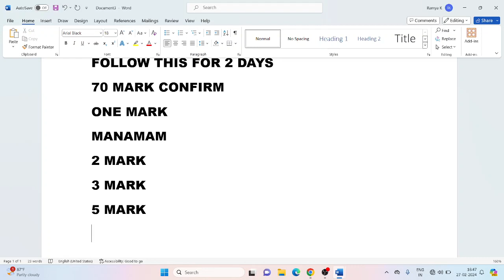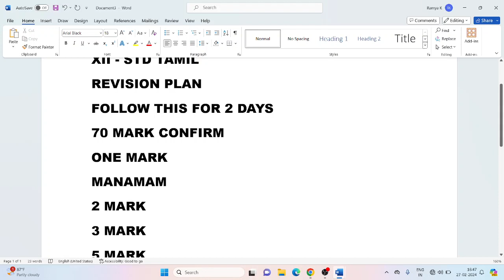12TH TAMIL/ 2DAYS PLAN/ 70 MARK TIPS/ARTS ACHIEVERS